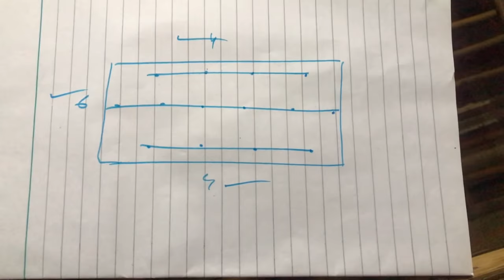DIY|Indian dupatta making at home||How To Make Design Your dresses